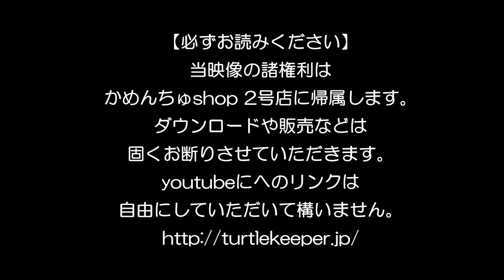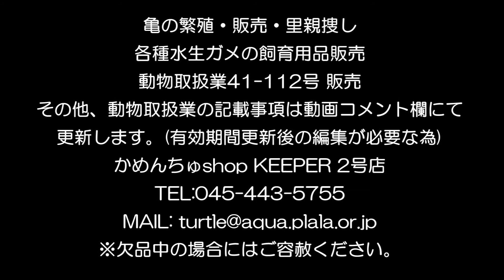亀さんも大好き!「キョーリン レオパゲル60g」を食べる二ホンイシガメ。飼育用品紹介動画。 投稿:かめんちゅshop 2号店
当店にて、「キョーリンレオパゲル60g」を販売中♪
カメもヤモリもトカゲもカエルも大好きなレオパゲル♪
通販ご注文ページはこちら↓